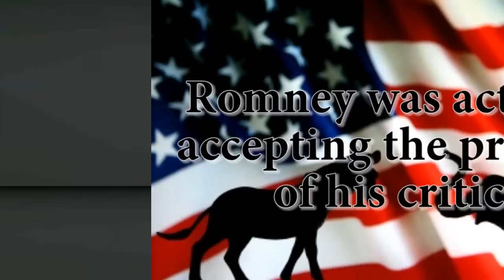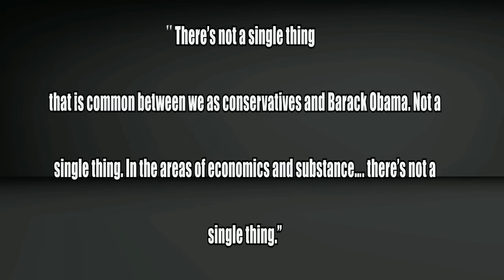Romney: I'm like Obama --Limbaugh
Radio host Rush Limbaugh is scratching his head at the strategy employed by Mitt Romney in the wake of his New Hampshire primary victory, as the former governor is likening himself to President Barack Obama. During an appearance on CBS, Romney said his job-cutting actions at his Bain Capital investment firm were no different from Obama's bailouts of the U.S. auto industry.

"In the general election I'll be pointing out that the president took the reins at General Motors and Chrysler -- closed factories, closed dealerships laid off thousands and thousands of workers -- he did it to try to save the business," Romney said. In his analysis of the comment, Limbaugh explained, "Romney said what he did running Bain Capital was no different from what Barack Obama did bailing out the auto industry. Thud! Kerplunk! You've got to be kidding me."

Limbaugh said Romney was actually accepting the premise of his critics such as fellow Republican presidential candidates Newt Gingrich and Rick Perry "that he has gone into these companies with a chainsaw." Limbaugh continued, "What Romney should've said is, 'You call what I did layoffs? I was trying to save jobs. I was trying to save companies. Look at what Obama did at General Motors. Those jobs went overseas to the Chi-coms (Chinese communists).

Limbaugh added: "My concern here is that capitalism's under assault. Barack Obama is not a capitalist. Barack Obama and Romney did not do what they did for the same reasons, for the same objectives, same things. If you're going to wade intro this pool of defending the way you save a business ... you're not government. I just think there's a better way of doing this educationally, informatively than tying yourself to Obama.

There's not a single thing that is common between we as conservatives and Barack Obama. Not a single thing. In the areas of economics and substance. there's not a single thing." So...as Rush scratches his head and wonders -- we too scratch our heads and wonder.

Is it a fact that Romney's job-cutting actions at his Bain Capital investment firm were REALLY no different from Obama's bailouts of the U.S. auto industry? If that is a fact -- and Romney himself apparently claims that it is a fact -- then...ipso facto -- Romney is really no
different than Obama. Here we go again!

NOTE: This video was a condensed version of the full story by Joe Kovacs at: WND.com